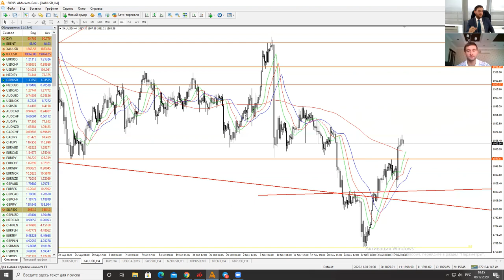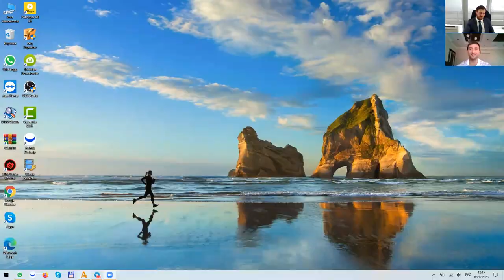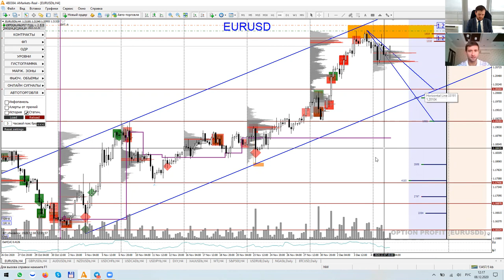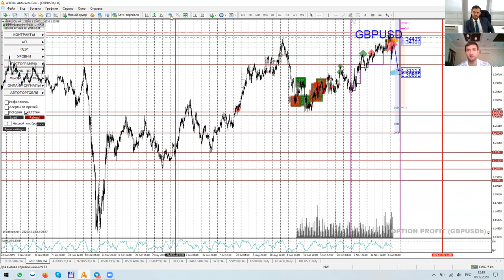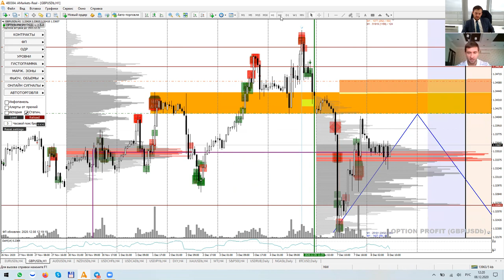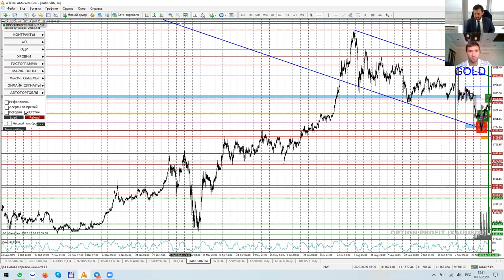Артем Деев vs Денис Ковач: торговые идеи по DXY, GBP/USD, EUR/USD и XAU/USD | AMarkets